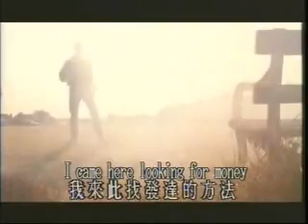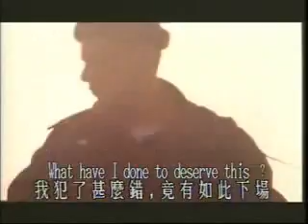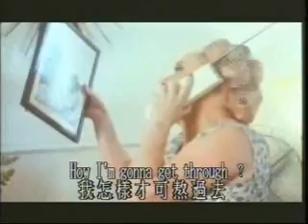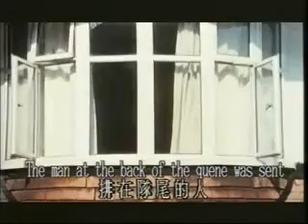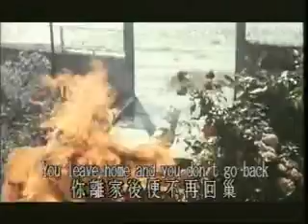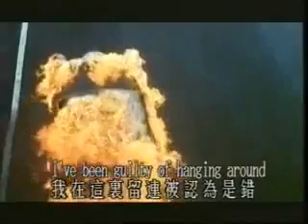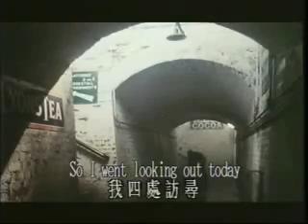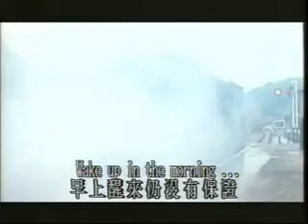it couldn't happen here 7/9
pet shop boys film